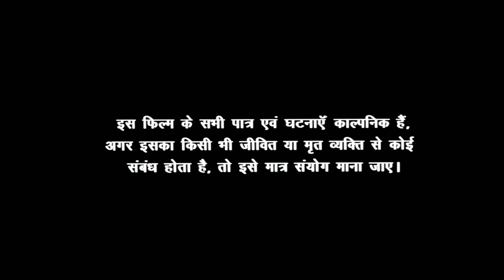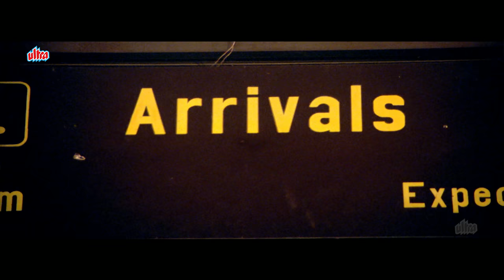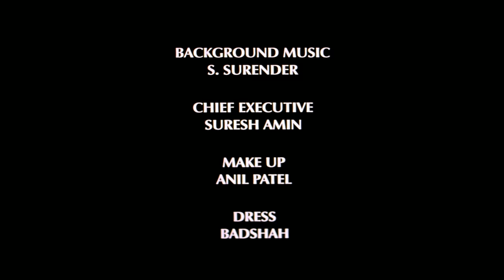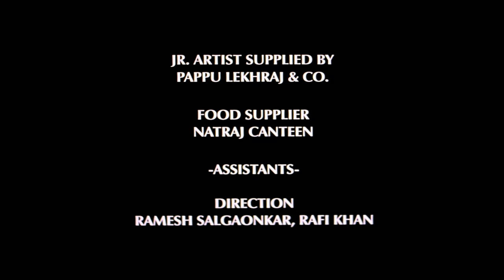Sanam Teri Kasam 90s की ब्लॉकबस्टर सुपरहिट दिल तोड़ने वाली ज़बरदस्त फिल्म - Saif Ali Khan, Pooja Bhatt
Sanam Teri Kasam (transl. Promise on your beloved) is a 2009 Indian romantic drama film directed by Lawrence D'Souza and starring Saif Ali Khan, Pooja Bhatt, Atul Agnihotri and Sheeba Akashdeep.

The music of the film was composed Nadeem-Shravan and the lyrics were written by Sameer. "Itna Bhi Na Chaho Mujhe" One of the best song this album sang by Kumar Sanu & Alka Yagnik.

Plot : After cheating many women, Vijay, a playboy, finally falls in love with Seema. However, the situation gets bizarre when Seema is tricked into marrying none other than Vijay's best friend, Gopal.

Cast :
Saif Ali Khan as Vijay Verma
Atul Agnihotri as Gopal
Pooja Bhatt as Seema Khanna
Sheeba Akashdeep as Dr. Renu Mahinder Nath
Vikas Anand as Ramdin Kaka
Saeed Jaffrey as Vikram Verma
Alok Nath as Khanna

Director : Lawrence D'souza
Producer : Sudhakar Bokade